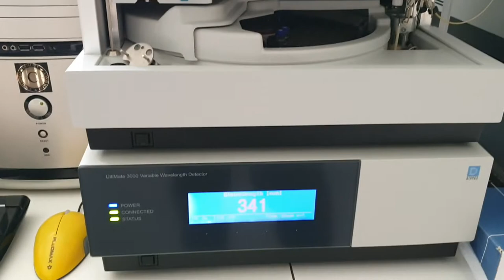UltiMate 3000 HPLC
Denna HPLC kommer ni använda på labben där ni skall bestämma halten av koffein och bensoesyra i olika drycker.